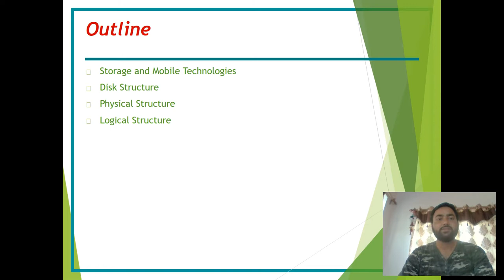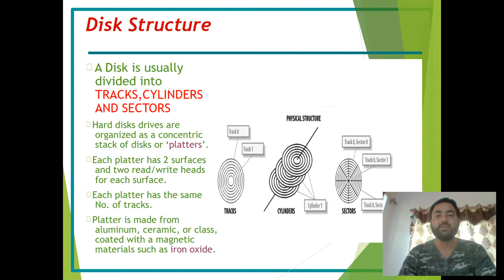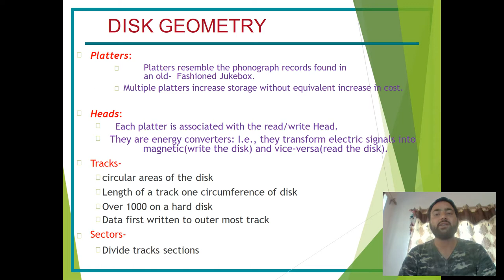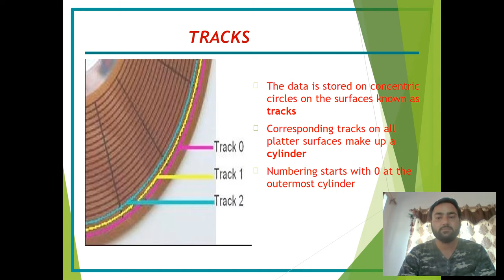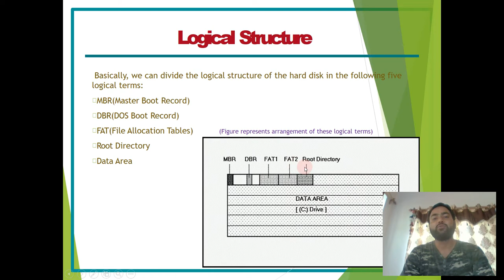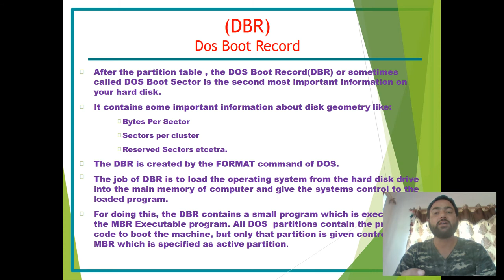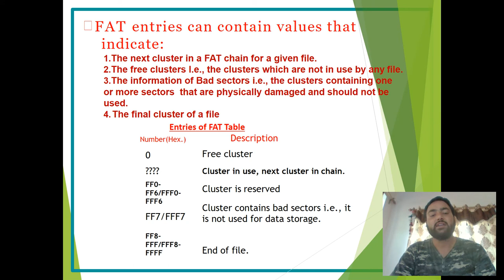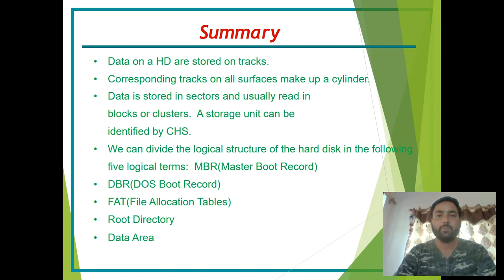Disc Structure in operating system by Dr Vatan Sehrawat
this video discuss about the physical and logical Disc Structure in operating system by Dr Vatan Sehrawat